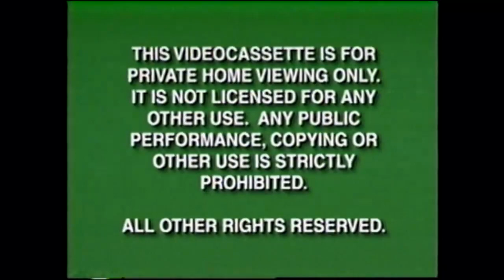Opening to Belle's Magical World 1997 VHS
1. Green FBI Warning Screens
2. Gold Walt Disney Home Video Logo
3. Coming Soon To Own on Video Cassette
4. Hercules Preview
5. Rogers and Hammerstien's Cinderella (the Brandy version)
6. Peter Pan Preview
7. The Little Mermaid Preview
8. Feature Program Clip On

All previews (except for 2 and 8) are announced by Mark Elliott.